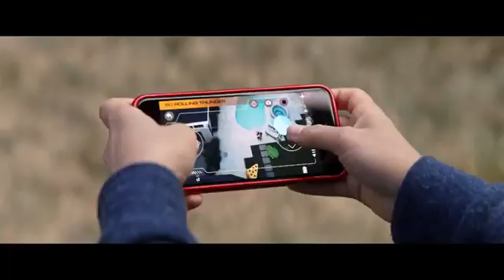Chicos Buenos trailer oficial